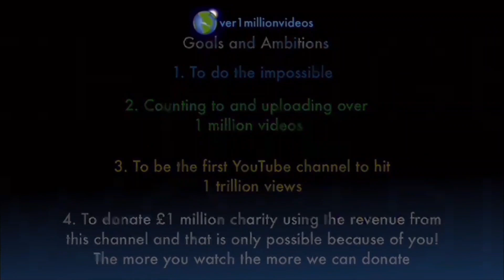Counting to ONE MILLION!!, This is Number 104,912